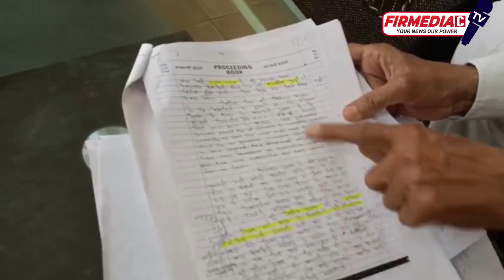पहले ग्रुप ने दूसरे ग्रुप पर लगाया मंदिर कब्जा करने का आरोप, दूसरे ने सिरे से नकारा@firmediac3368